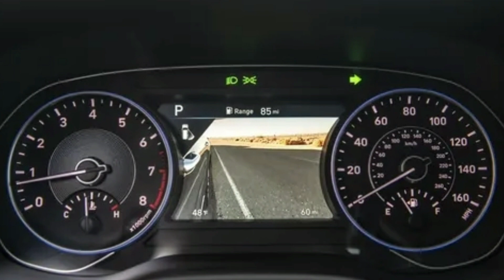Hyundai Palisade xuất hiện tại TP.HCM, ngoại hình quá đẹp , Land Cruiser và Explorer không có cửa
360 Xe_Hyundai Palisade có ngoại hình to lớn, vạm vỡ và là đối thủ cạnh tranh với Ford Explorer, Toyota Land Cruiser Prado.